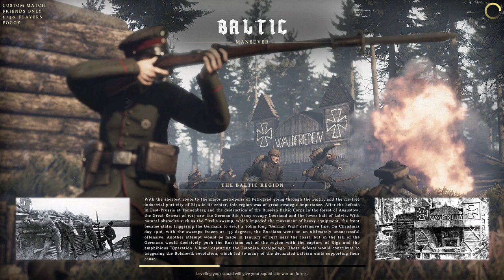Tannenberg: Christmas Battles 1916-17 | NO HUD | Realistic WWI Experience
(NO HUD)
Tannenberg
Battle in the Baltic Region
Latvian Riflemen & German Infantry Gameplay